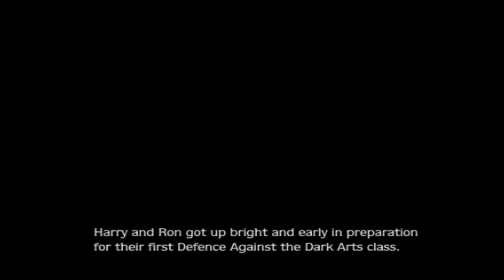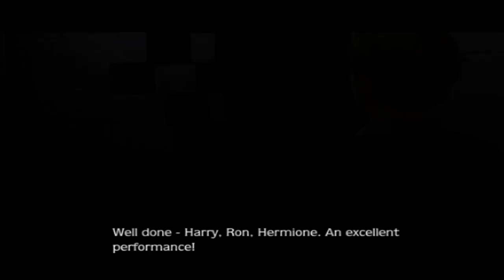Harry Potter And The Prisoner Of Azkaban PS2 Episode 2 Day 1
So next video will be the in-between series any guesses on what it could be yet?